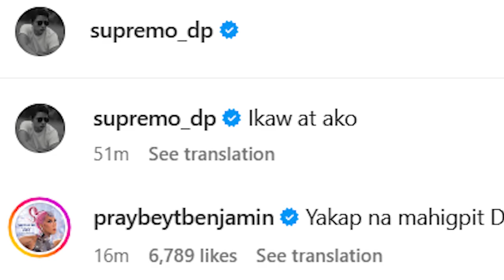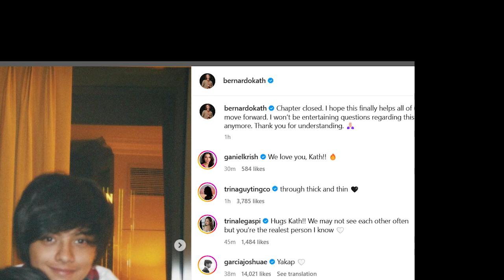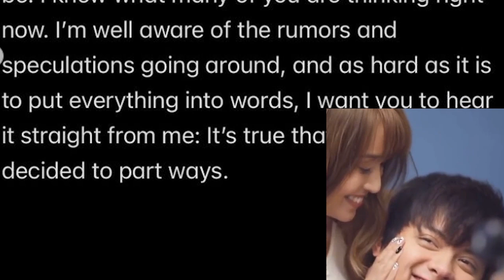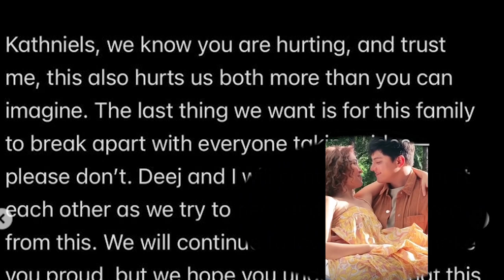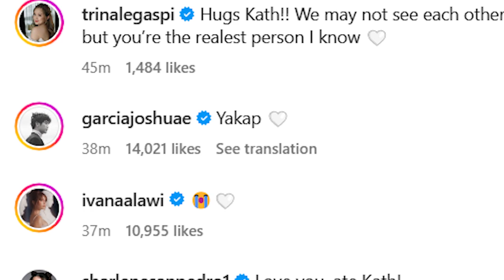ANG HULING MENSAHE NI KATHRYN BERNARDO KAY DANIEL PADILLA 😭😭😭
sobrang nakakaiyak grabe tagos sa puso ang mensahi